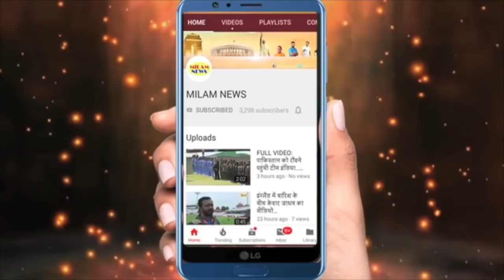सुबह-सुबह अरुणीता को पवन ने दिया खास गिफ्ट, देखकर पागल हो गईं इसलिए इस वक्त अरु को अपने घर ले गये